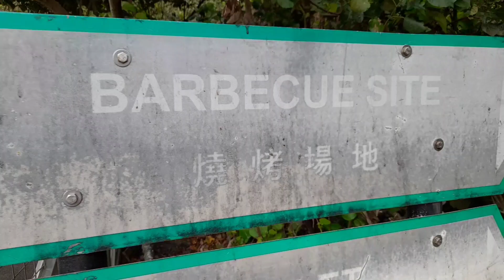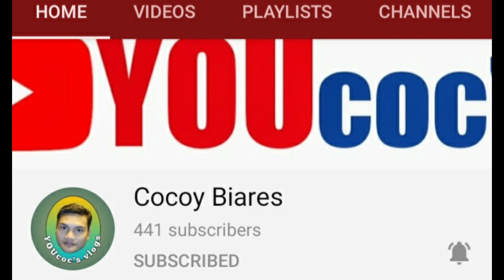BARBECUE SITE AT YAM O ISLAND | Neri Biares